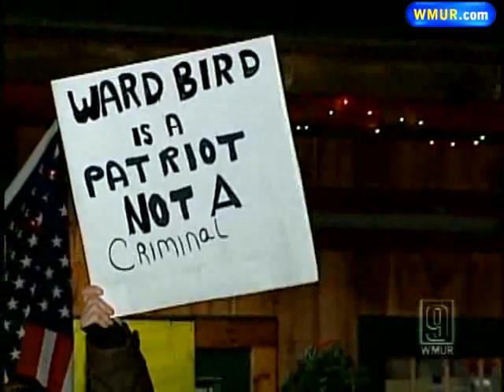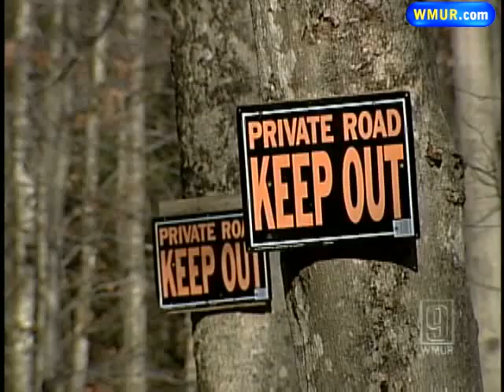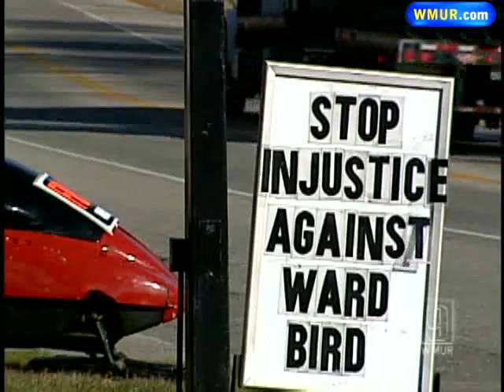Man's Prison Sentence Sparks Anger In Community